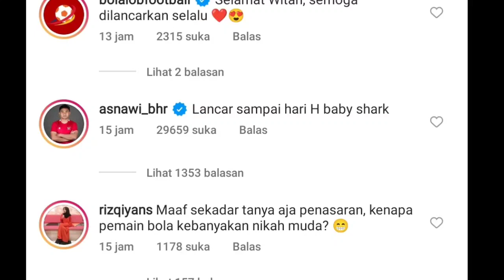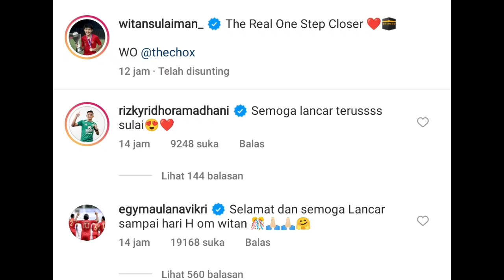"Kabar Bahagia" Witan Sulaeman Resmi Lamar Kekasih, Reaksi Asnawi Jadi Sorotan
Kabar bintang Timnas Indonesia, Witan Sulaeman, yang melamar sang pujaan hati, Rismahani, pada Sabtu 8 Januari 2022 sampai ke telinga rekan-rekannya di skuad Garuda. Kabar ini pun disambut penuh sukacita hingga Witan Sulaeman pun ramai mendapat ucapan selamat dar para pemain Timnas Indonesia.

Witan dan Risma memang sudah menjalin hubungan asmara sejak lama. Risma pernah berangkat ke Serbia kala pemain berusia 20 tahun itu bergabung bersama Radnik Surdulica 2020.

Karier sepakbola Witan di Eropa membuat keduanya harus menjalin hubungan jarak jauh. Kini, hubungan keduanya pun memasuki era baru kala Witan resmi melamar sang kekasih.

Witan pun mengabadikan momen bahagia tersebut melalui Instagram pribadinya. Keduanya tampak tersenyum bahagia usai menjalani salah satu hari terpenting seumur hidup.

“The real one step closer,” tulis Witan pada unggahan tersebut.

Unggahan Witan pun sontak mengundang reaksi. Sejumlah rekan setim Witan di Timnas Indonesia turut mengucapkan selamat atas lancarnya proses lamaran tersebut.

“Selamat Witan,” ucap Irfan jaya pada kolom komentar.

Reaksi dari  Asnawi jadi sorotan, sebab dirinya memanggil Witan dengan sebutan Baby Shark, selain itu dirinya juga ikut berbahagia, dan juga mendoakan agar proses Witan untuk duduk di pelaminan bersama sang kekasih lancar tanpa hambatan. Pemain yang baru saja meneken kontrak baru bersama Ansan Greeners tersebut turut memberi selamat atas acara lamaran tersebut.

“Lancar sampai hari H baby shark,” ucap Asnawi.

Selain Asnawi, rekan-rekan Witan yang lain, seperti Egy Maulana Vikri dan Alfeandra Dewangga, turut mengucapkan hal senada. Keduanya juga menyumbangkan dukungan melalui kolom komentar.

“Selamat dan semoga lancar sampai hari H om Witan,” kata Egy.

“Lancar sampai hari H Witan,” ujar Dewangga.

Ucapan selamat juga datang dari rekan Witan di lini belakang, Rizky Ridho. Dia turut bereaksi atas lancarnya proses lamaran tersebut.

“Semoga lancar terus Sulai,” kata pemain Persebaya itu.